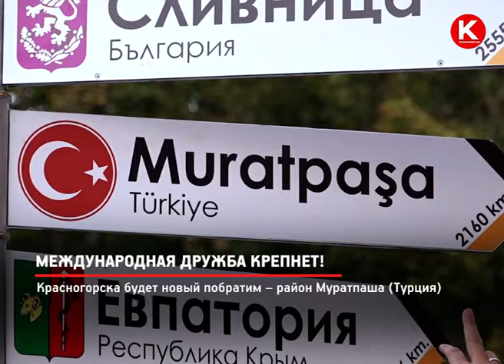КРТВ. Международная дружба крепнет!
В  этом году к списку дружественных городов добавился новый.  Впервые к нам приехала делегация из Турции. Мэр района Муратпаша  провинции  Анталия и глава округа  Радий Хабиров  подписали протокол о намерениях  породнения городов